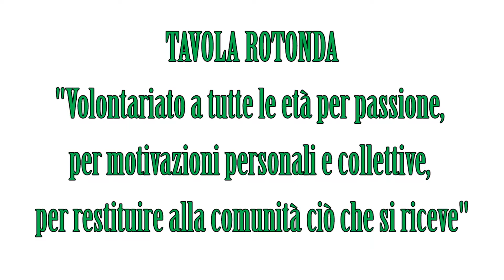Servizio civile e volontariato - Valentina Morigi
Mercoledì 22 febbraio 2017, presso l'Hotel Cube di Ravenna, si è tenuto il Congresso Auser Territoriale Ravenna, nell'ambito degli incontri per il IX Congresso Nazionale Auser, dal titolo "Insieme Sempre più forti. La cittadinanza non ha età".
La Tavola rotonda "Volontariato a tutte le età per passione, per motivazioni personali e collettive, per restituire alla comunità ciò che si riceve", coordinata da Deborah Ugolini (Ufficio Stampa e responsabile della comunicazione di Auser Ravenna), ha visto la partecipazione di Mirco Bagnari (Consigliere regionale, commissione politiche per la salute e sociali), Valentina Morigi (Assessora a bilancio, partecipazione, servizi sociali, casa, politiche giovanili e immigrazione del Comune di Ravenna), Eleonora Proni (Sindaco di Bagnacavallo, Responsabile di Politiche socio-sanitarie, Immigrazione e Progetto Riorganizzazione A.S.P. per l'Unione dei Comuni della Bassa Romagna), Maria Luisa Martinez (Consigliera Provinciale con delega in materia di Pubblica Istruzione ed Edilizia Scolastica), Costantino Ricci (Segretario Generale CGIL Ravenna) e Marica Guiducci (Presidenza Nazionale Auser).
L'incontro è stato suddiviso su tre tematiche principali ad ognuna delle quali ogni ospite ha dedicato un intervento:
1) Servizio civile e volontariato
2) Crediti formativi e volontariato
3) Lavori socialmente utili e volontariato